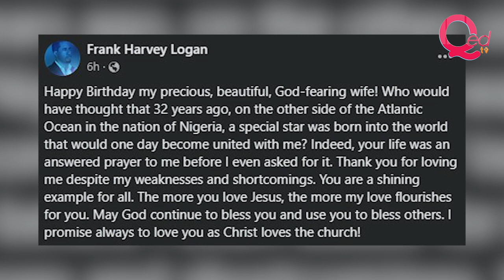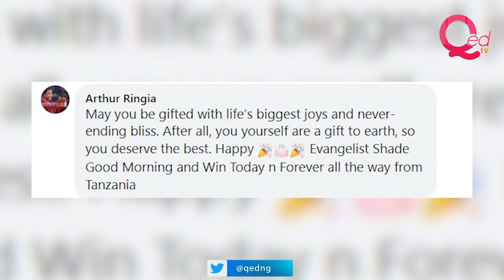TB Joshua's disciple celebrates wife's birthday